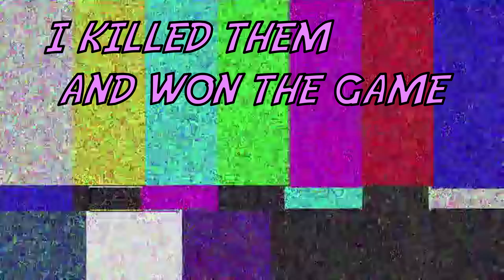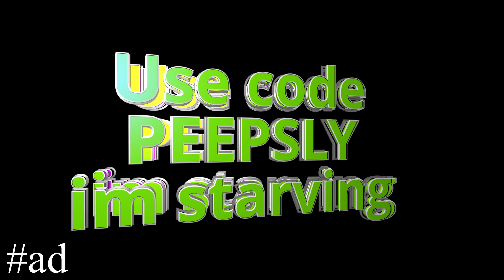We Found The Macro God | The Peep Show #2